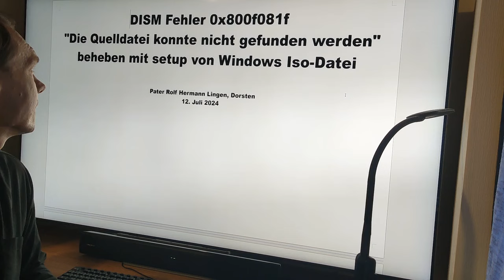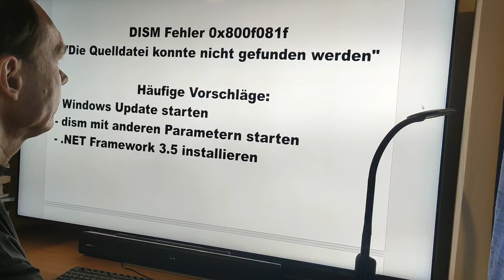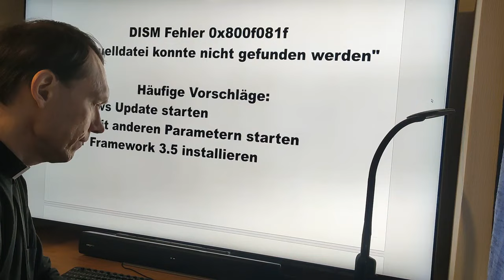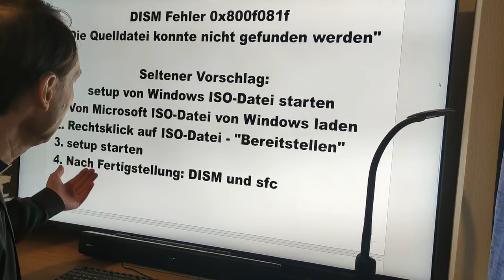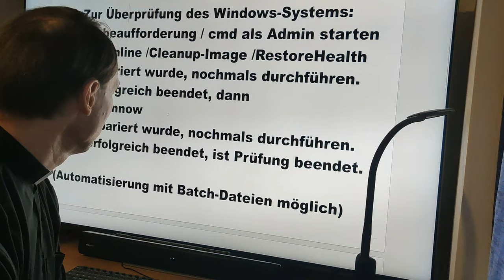DISM Fehler 0x800f081f "Die Quelldatei konnte nicht gefunden werden" beheben mit Windows Iso-Datei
DISM Fehler 0x800f081f
"Die Quelldatei konnte nicht gefunden werden"
beheben mit setup von Windows Iso-Datei

Zur Überprüfung des Windows-Systems:
1. Eingabeaufforderung / cmd als Admin starten
2. Dism /Online /Cleanup-Image /RestoreHealth
Wenn repariert wurde, nochmals durchführen.
Wenn erfolgreich beendet, dann
3. sfc /scannow
Wenn erfolgreich beendet, ist Prüfung beendet.

(Automatisierung mit Batch-Dateien möglich)

Häufige Vorschläge:
- Windows Update starten
- dism mit anderen Parametern starten
- .NET Framework 3.5 installieren
DISM Fehler 0x800f081f

Seltener Vorschlag:
setup von Windows ISO-Datei starten
1. Von Microsoft ISO-Datei von Windows laden
2. Rechtsklick auf ISO-Datei - "Bereitstellen"
3. setup starten
4. Nach Fertigstellung: DISM und sfc